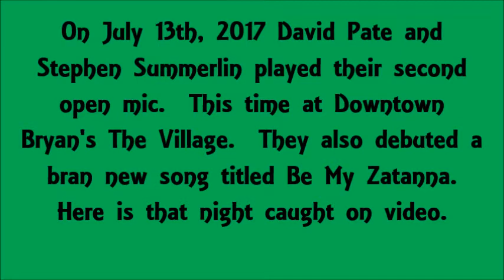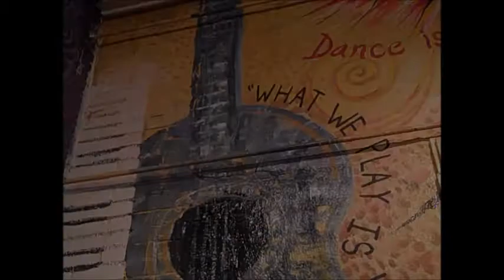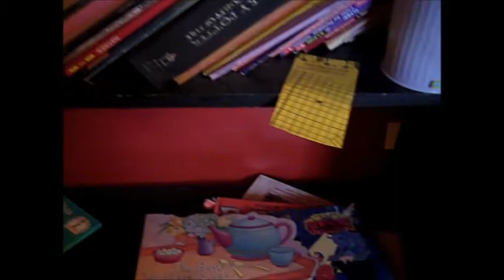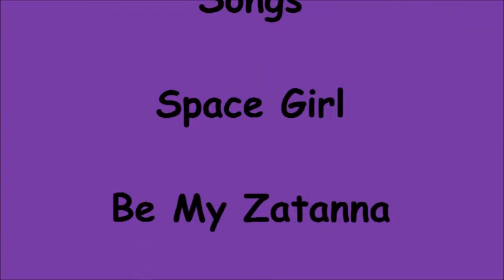Crack In The Wall 7/13/17 The Village, Bryan, TX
The second open mic with David and Stephen.  This is their first ever night playing The Village.  Crack In The Wall.